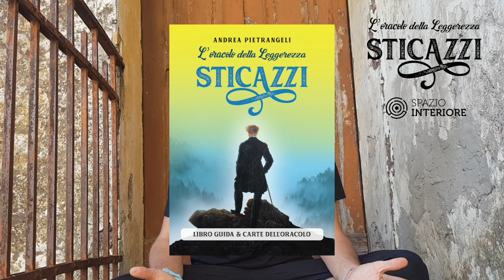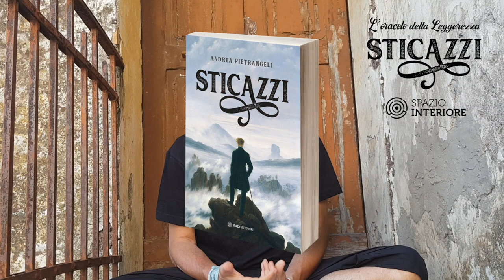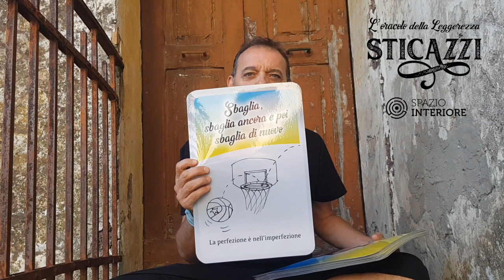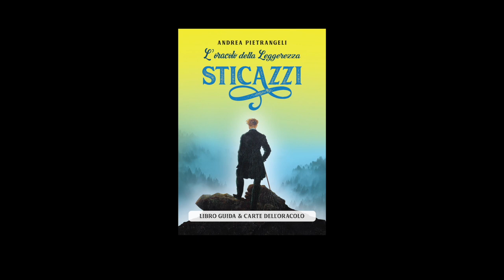Booktrailer L'ORACOLO DELLA LEGGEREZZA STICAZZI, di Andrea Pietrangeli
Andrea Pietrangeli
L'ORACOLO DELLA LEGGEREZZA STICAZZI
Libro guida + mazzo di 44 carte oracolari

Edizioni Spazio Interiore
Fuori Collana
Giugno 2022
Libro di 112 pagine + mazzo di 44 carte

Sticazzi è la potente formula che permette di distaccarsi dalle gravose pesantezze del quotidiano sciogliendo conflitti, sgretolando sensi di colpa e superando paure, vergogne, blocchi e ferite. E funziona veramente, come dimostra l’enorme successo del best-seller 2021 di Sticazzi – La suprema via della leggerezza. “Sticazzi” vuol dire «…chi se importa!» e la sua potenza è tutta nel saper scegliere a cosa dare importanza e a cosa toglierla. Ma nel dubbio, come compiere questa scelta? La risposta è in questo libro e nelle 44 carte che lo accompagnano, vere guide per mettere in pratica lo Sticazzi nella quotidianità. Sticazzi – L’Oracolo della leggerezza spiega come consultare le carte e comprenderne i messaggi in modo tale da trasformali in energia allo stato puro e vivere al meglio ogni situazione. Le carte oracolari contengono infatti messaggi spiritosi e la tempo stesso incisivi e incalzanti, per spingere il lettore-consultante a sciogliere nodi o dubbi fornendogli giocosi spunti di riflessione. La divinazione si fa gioco e il gioco divinazione, e ogni lettura indica dove guardare per trovare ciò che si sta cercando e dove porre il piede per compiere il proprio successivo passo sulla via della leggerezza. Il più liberatorio degli Oracoli ha un solo nome: Sticazzi!

«I messaggi di questo mazzo, anche se possono sembrare spiritosi, non ti lasceranno molto scampo! Sono perentori, sintetici e decisi, e fotografano esattamente il momento che stai vivendo e come puoi affrontare il tuo presente, su questo non c’è ombra di dubbio».
ANDREA PIETRANGELI